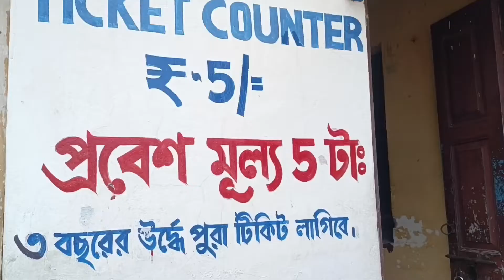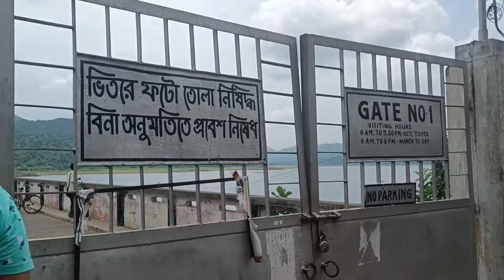Santiniketan এ গিয়ে Massanjore Dam আর Bakreshwar Temple দেখতে গেলাম।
dailyvlog

মা তোমাকে অনেক ভালোবাসি। Mother- Daughter Bonding ।।.